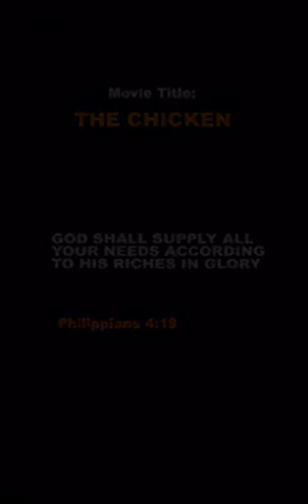GOD Provides for the Poor by Surprises.